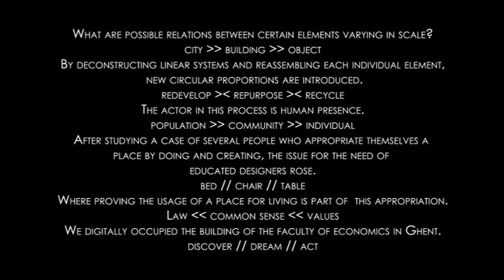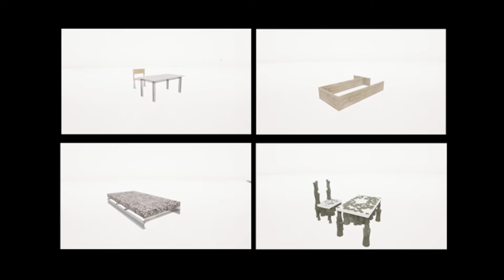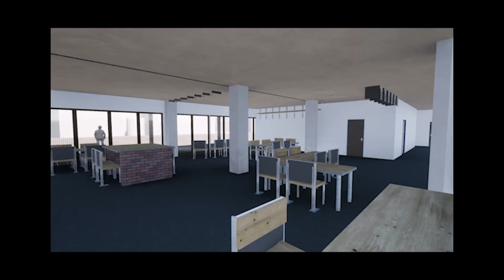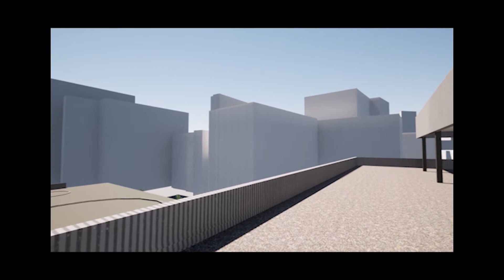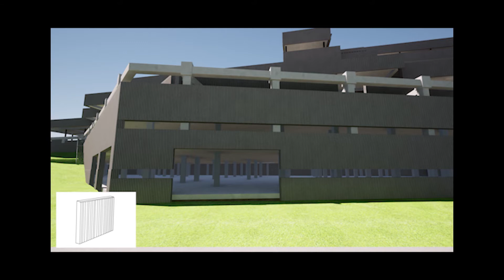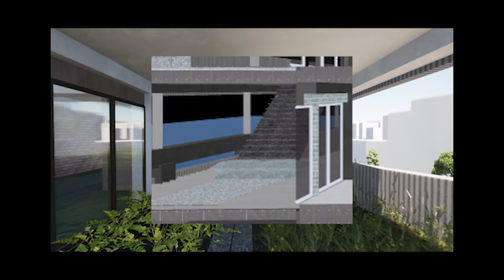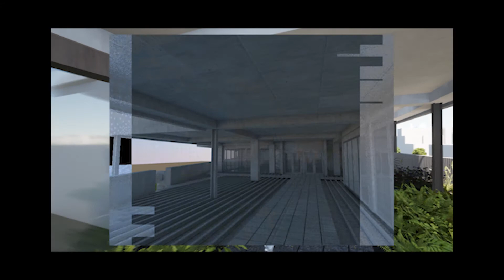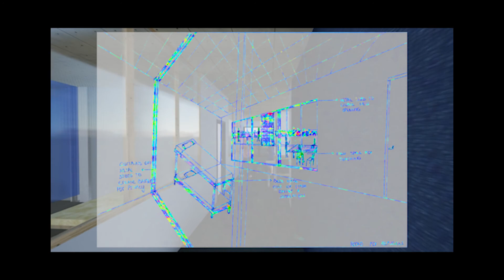Master studio Marg14: 'First-Time Objects' & 'Present-Momentness' Final Video 'Real World group'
‘FIRST-TIME OBJECTS’ & ‘PRESENT-MOMENTNESS’
Master studio semester 1, Ghent
2021-22
Tutor: Dag Boutsen

This Design Studio wants to bring the wild and free 80’s in Amsterdam back to today. We will learn about highly professional squatters of the time, how they structured and shaped their surroundings, how they dealt with rules and freedom, and especially how they incorporated instant objects into their architecture and design.

From 1990 until 1997 and from 2006 until 2008 British artist Dave Carr Smith researched and documented four squatted industrial buildings in Amsterdam’s city centre. The result of his extensive research is entitled Improvised Architecture in Amsterdam: Industrial Squats and Collectives, a visual document of the transformation of a former grain silo, a type foundry, a warehouse and a dockers’ canteen.

The unique collection of photographs, descriptions, and drawings made by residents, give an insight in to the spatial transformation of the existing architecture and the changes made to the buildings’ interior. Although the industrial spaces themselves are part of architectural history, the inventive use of space by the squatters has scarcely been documented and is therefore often invisible. Carr-Smiths’ work provides a unique image of a city that offers space for an architecture of improvisation.

This studio combines an analytical look at a specific period and context (Amsterdam, ‘80-ties), discussions with London-based Dave Carr-Smith a personal investigation into the relevance of that movement and a contemporary design project that pays homage to these concepts.